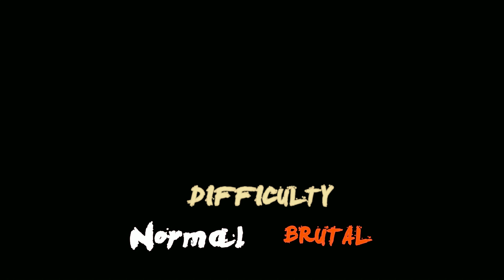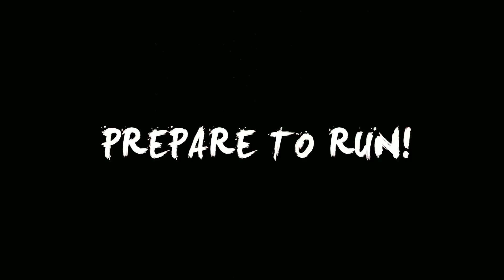【フリーホラー】暗闇の時だけ追ってくる女から逃げろ！【Only In Darkness】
「Only In Darkness」というフリーホラーゲームをプレイ！